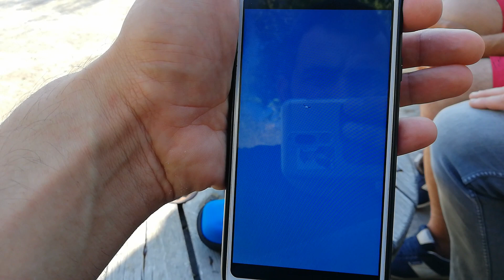İsmail Abinin Kuşları Çok Sert ve Zor. Yine Gidecem Yanına İnşaallah. İzmit Güvercin Kümesleri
İzmit oyun kuşu, İzmit oyun güvercini, İzmit taklacı güvercin, İzmit paçalı güvercin, Profesyonel Performans Oyun Kuşu, Profesyonel Performans Oyun Güvercini, Kocaeli taklacı güvercin, Kocaeli oyun güvercini, Kocaeli oyun kuşu